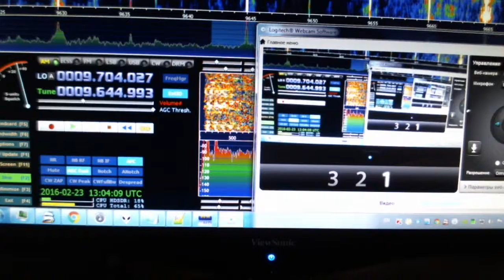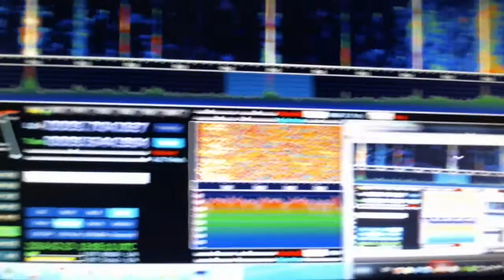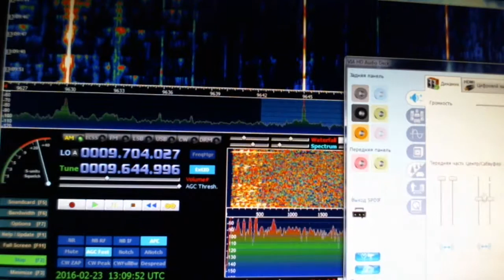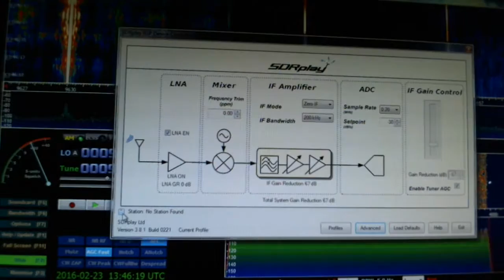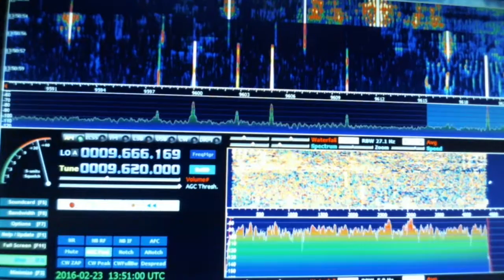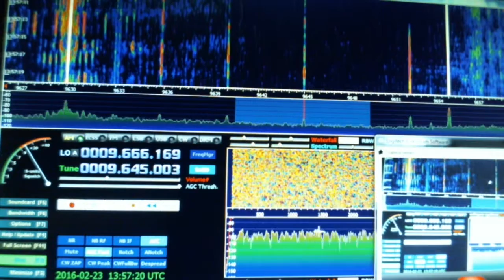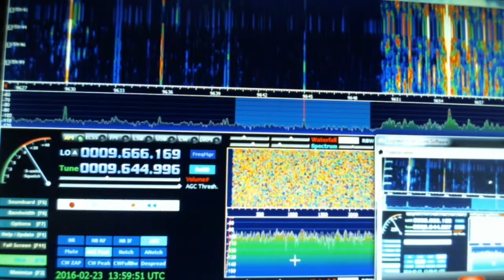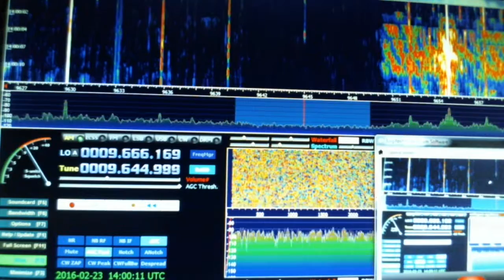Всемирное Радио KBS 13 UTC на 9645 Кгц 23 февраля 2016 года